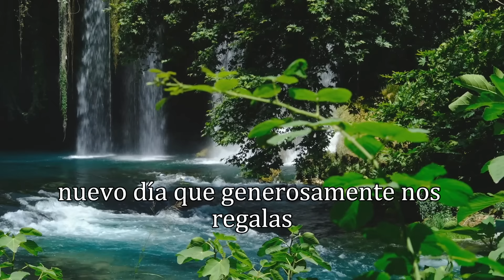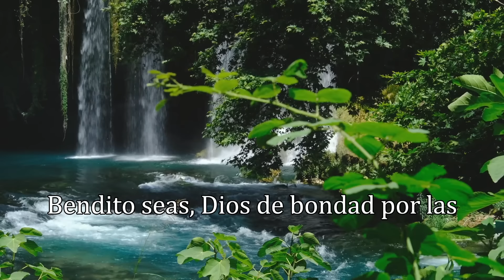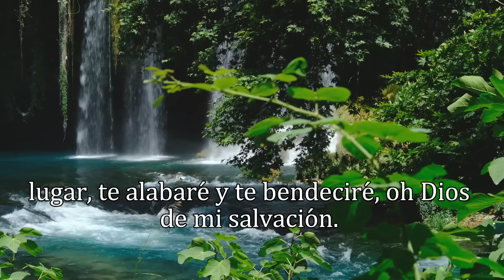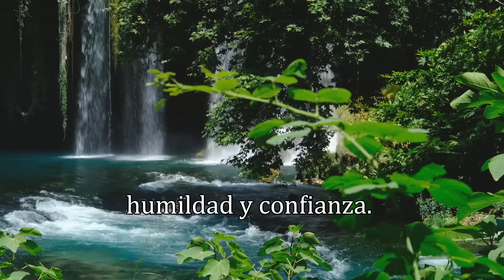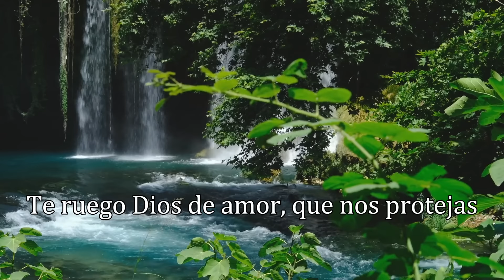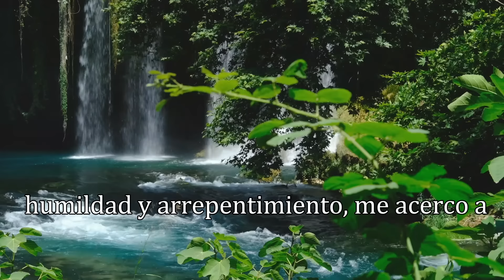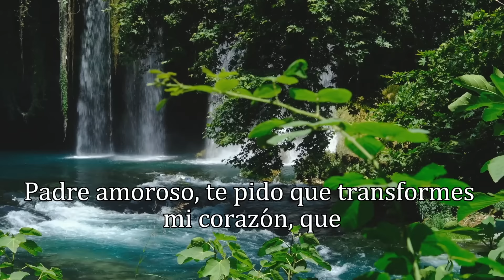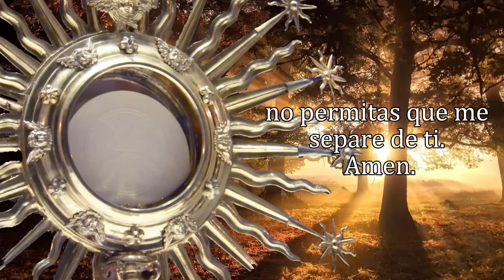ORACIÓN DE LA MAÑANA, LUNES 24 DE JUNIO 2024.